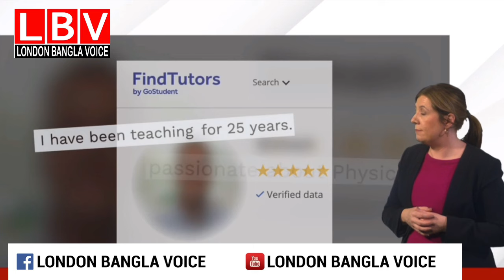ব্রিটেনে প্রাইভেট টিউটরদের ব্যাকগ্রাউনড নিয়ে উদ্বেগ